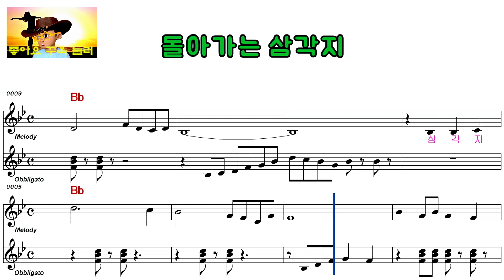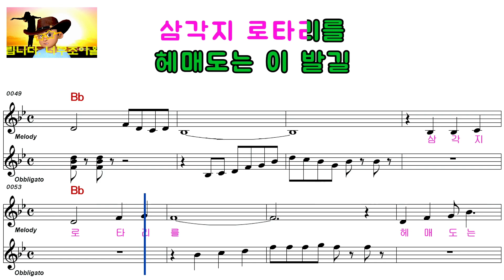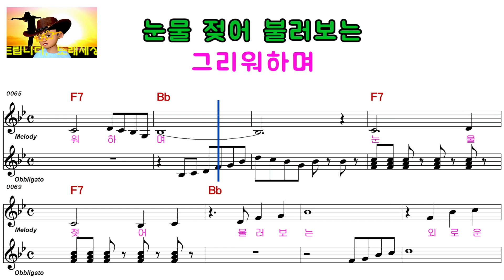배 호ㅡ돌아가는 삼각지ㅡ남자키ㅡELF 919 507ㅡ남자키